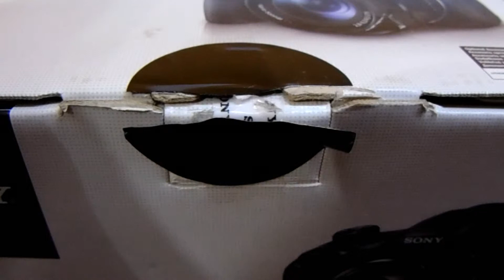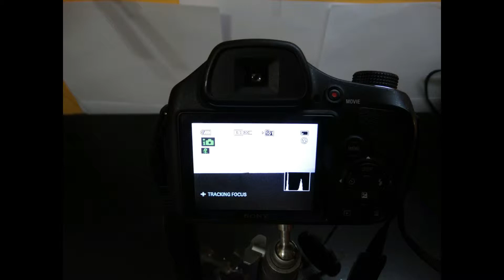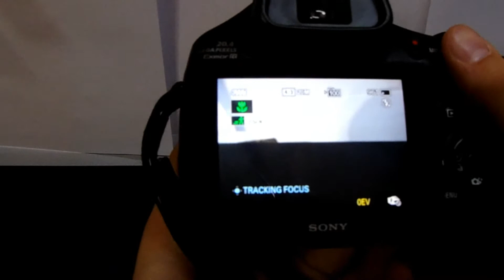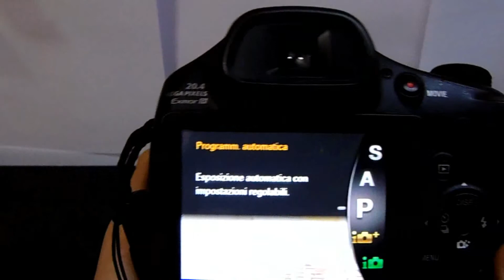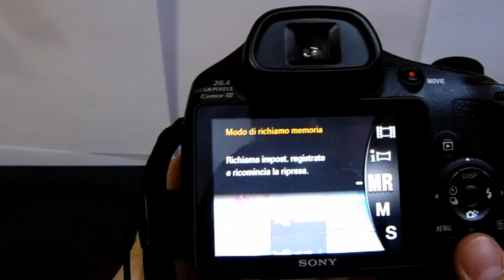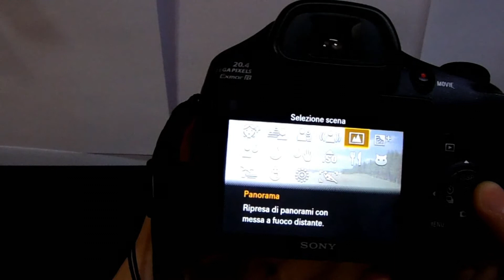Sony DSC-HX300 [thom0075]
Sony DSC-HX300